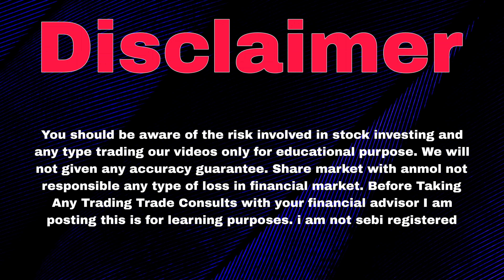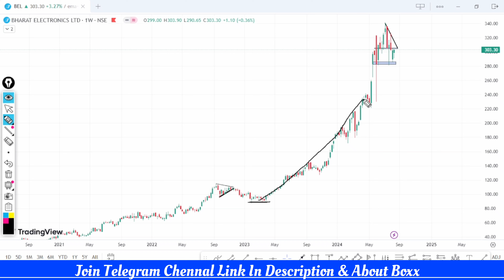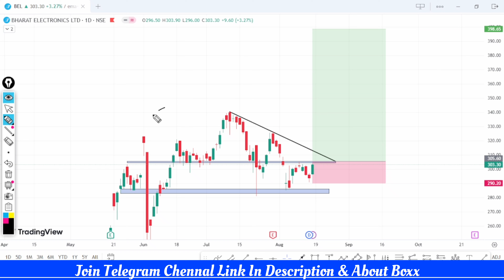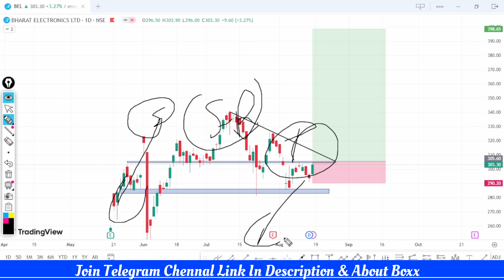Bel Share Latest News | Bel Share Price | Bel Share Target | Bel Share Latest News Today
Topics :-

bharat electronics share today news
bharat electronics share tamil
bharat electronics share telugu
bharat electronics limited share target price bharat electronics limited share news